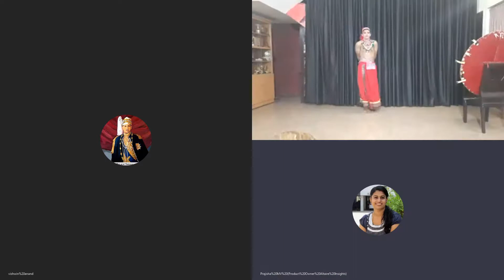HS FOLK DANCE CHEST NO 804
108th SREE CHITHIRA THIRUNAL JAYANTHI FESTIVAL
ANANTHAPURI NRITHA SANGEETHOLSAVAM 2020